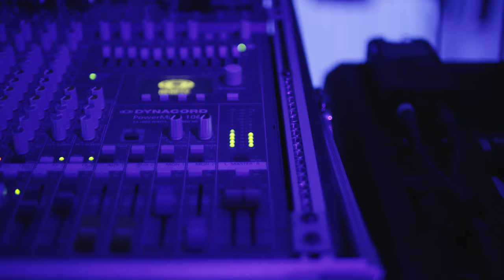Violeta + Mantas // Wedding film